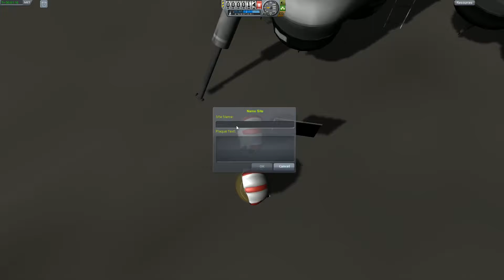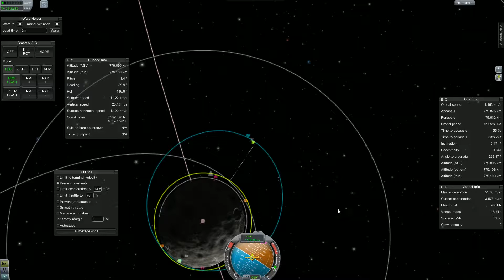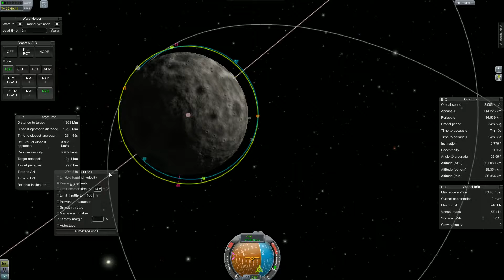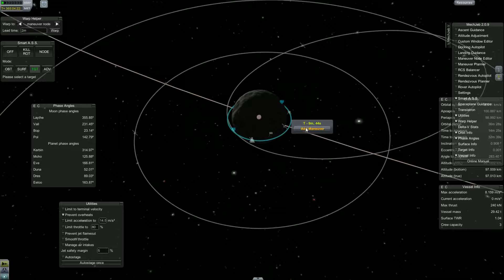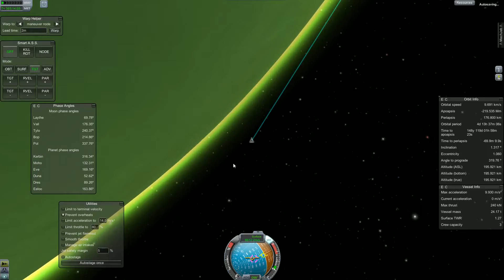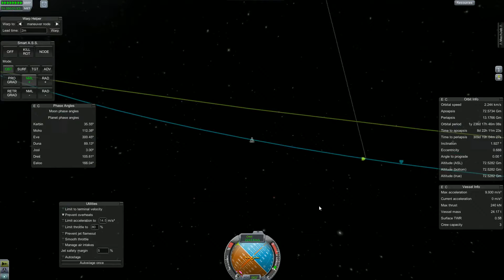Tylo Or Bust - Ep8: Landing!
This is my let's play series where I try and land some Kerbonauts on the surface of Tylo, one of the moons of Jool, and then return them safely to Kerbin.

A double length finale episode! Will Bob and Jeb land successfully? Will they be able to make it back to Bill sitting in orbit of Tylo? Will they make it back to Kerbin safely? Watch and find out!

Recorded, Edited, and Produced by Michael Braedley